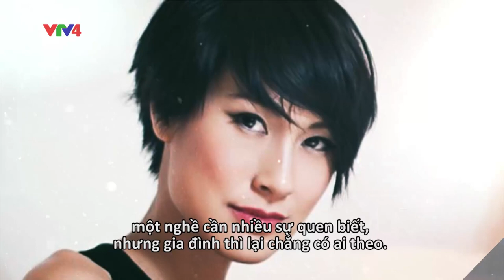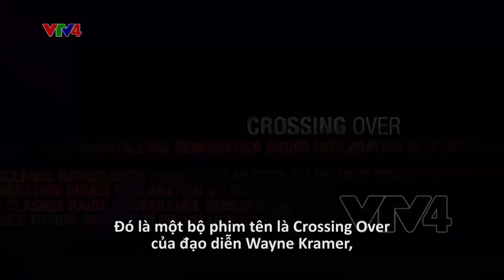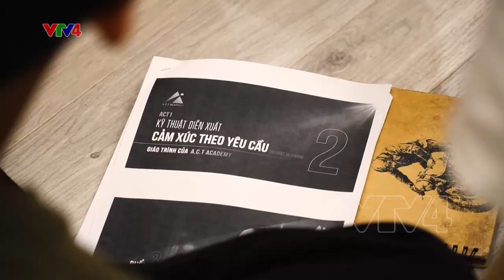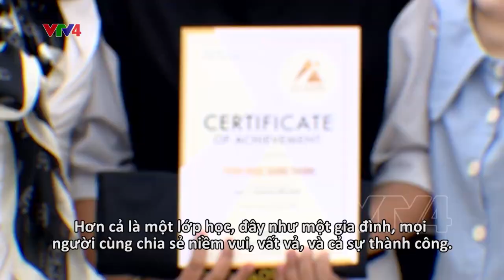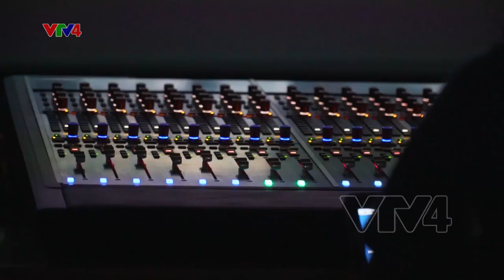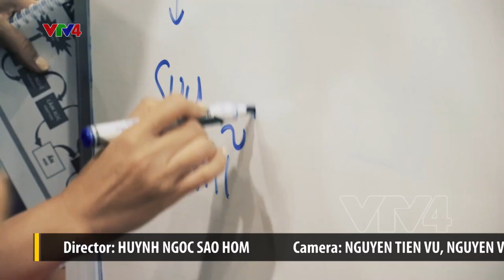Kathy Uyên - Dám sống với ước mơ điện ảnh